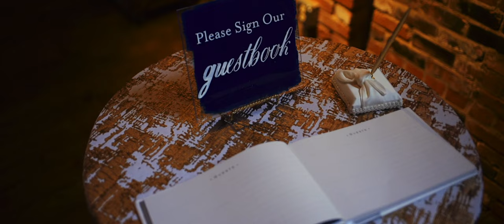Paige + Chandler | wedding highlight film at the Ice House on Main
Relive Your Day, Forever!

It’s important to feel like you chose the right videographer for your wedding. You can be confident Reverent Wedding Films will capture the special moments of your day and give you a cinematic wedding film you’ll love forever. We believe you shouldn’t have to worry about missing any special moments from your perfect day. At Reverent Wedding Films, we capture moments worth remembering.

Our wedding videography packages and pricing give you access to high-quality storytelling that will truly stand the test of time. We care about you and our team is ready to serve! Your investment in a wedding film crafted to reflect the uniqueness of your day will something you will always cherish.

Reverent Wedding Films | Wedding Films
Located in Texas, Oklahoma, Arkansas, Louisiana

 Wedding Venue: Ice House on Main